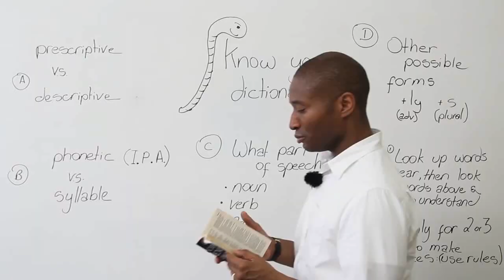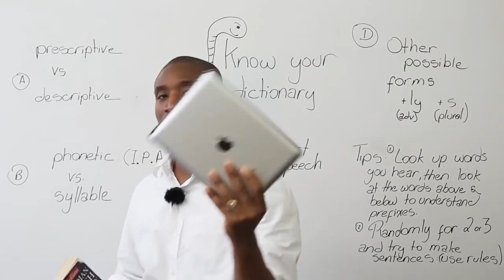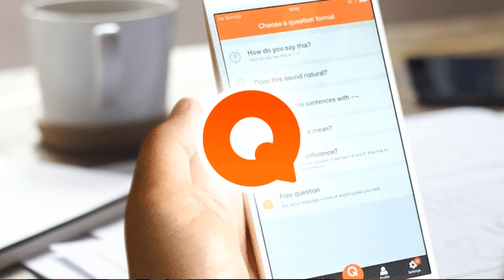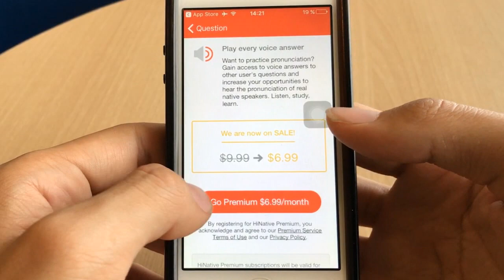5 лайфхаков по изучению иностранного языка // КАК УЧИТЬ АНГЛИЙСКИЙ ЯЗЫК?